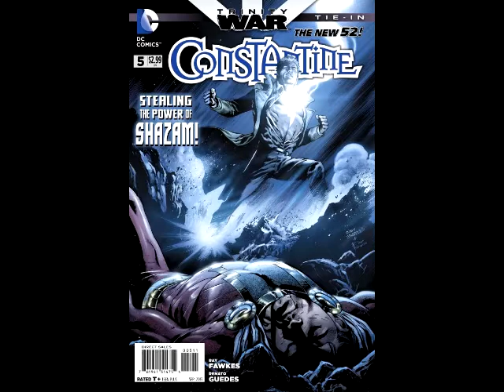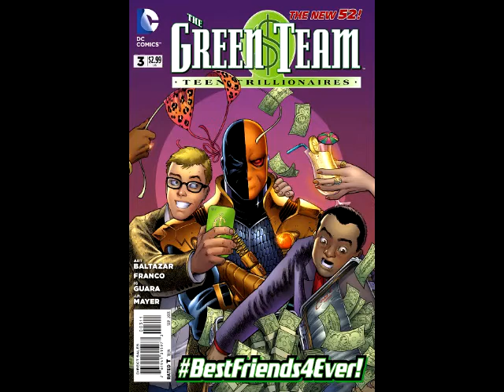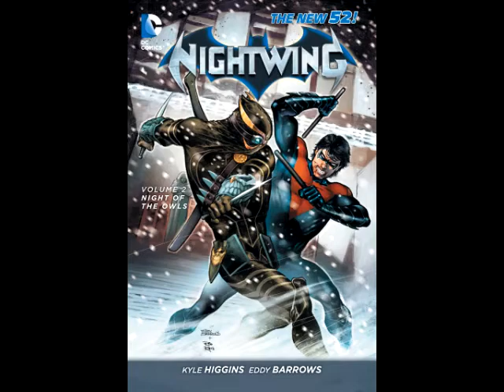He's Got Issues #78: DC Comics #22, 7/24/13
DC COMICS
All-Star Western #22
Aquaman #22
Arrow #9
Batman Superman #2
Batman The Dark Knight #22
Catwoman #22
Constantine #5
Flash #22
Green Team Teen Trillionaires #3
Justice League Dark #22
Larfleeze #2
Red Hood And The Outlaws #22
Superman #22
Superman Unchained #1 (Director's Cut Edition)
Talon #10
Teen Titans #22
Unwritten #51

TRADES:
Camelot 3000 TP (New Edition)
Fairest Volume 2 The Hidden Kingdom TP
Nightwing Volume 2 Night Of The Owls TP